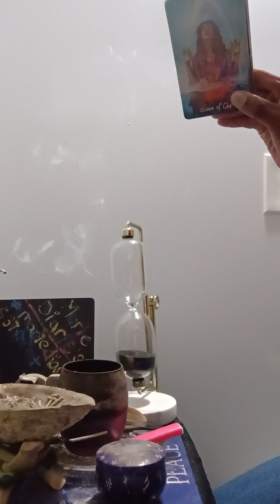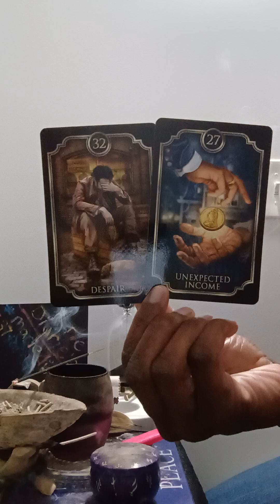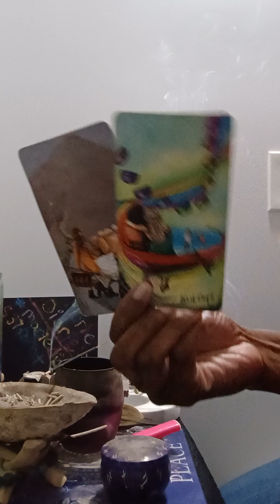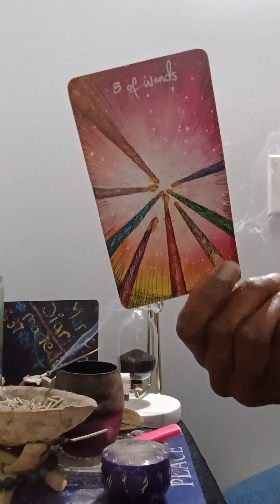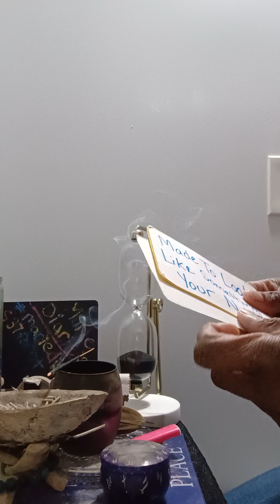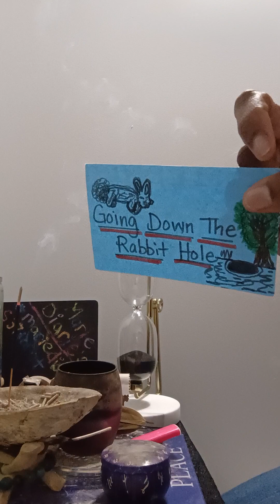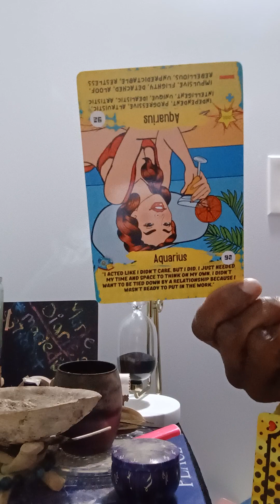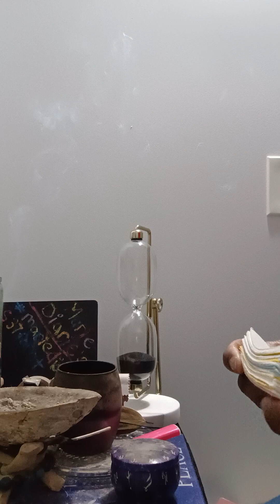✨✨🔮✨✨ THEIRS SUSPICIOUSNESS & CLINGY ENERGY IS EXPOSING OWN...